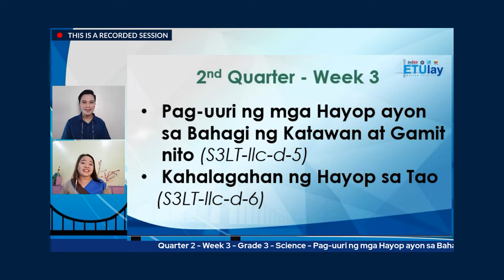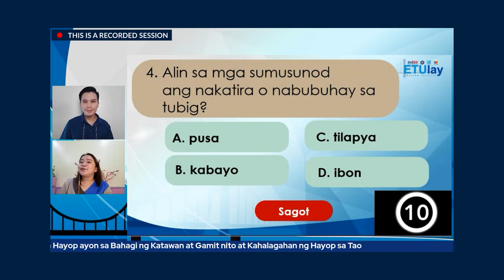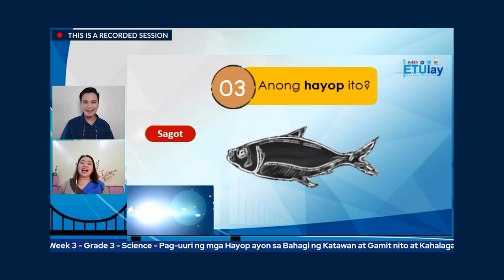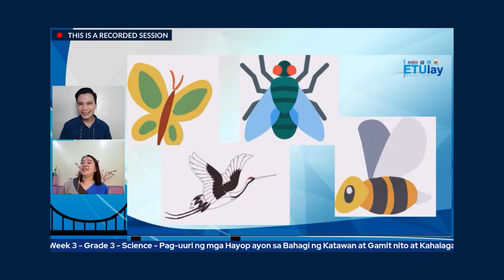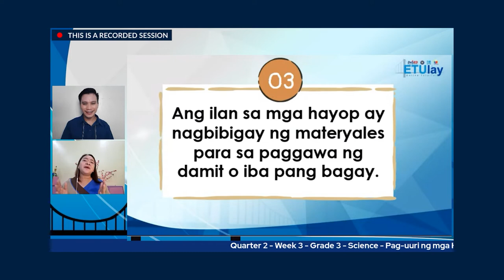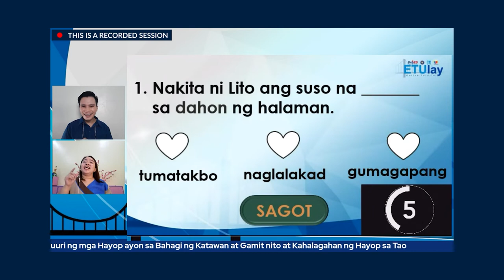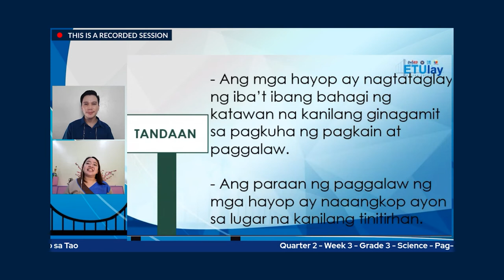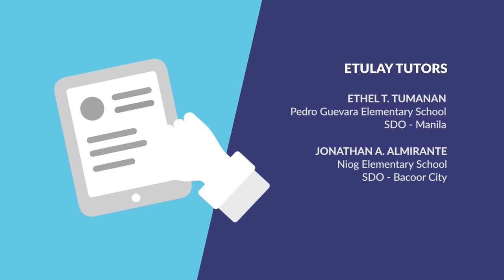ETULAY SCIENCE 3 Q2 WEEK 3: Pag-uuri ng mga Hayop ayon sa Bahagi ng Katawan at Gamit nito...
Quarter 2
Week 3: Pag-uuri ng mga Hayop ayon sa Bahagi ng Katawan at Gamit nito at Kahalagahan ng Hayop sa Tao
Tutor: JONATHAN A. ALMIRANTE AND ETHEL T. TUMANAN